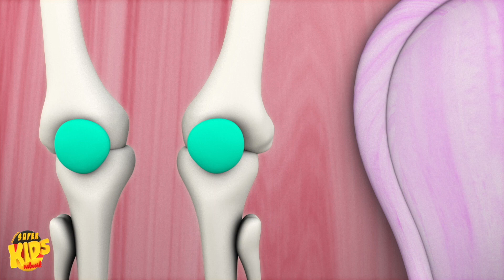Knock Knock | Halloween für Kinder | Kinderreime | Vorschulvideos | Kinderlieder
Hallo Kinder, Super Kids Network bringt dir das auf Deutsch mit bester Animation und viele weitere Lernvideos für Kinder mitsingen.Kinder werden sicherlich liebe es, diese Videos zu sehen mit unseren besten Cartoons und Musik um sie zu unterhalten und Vorschullieder lernen.